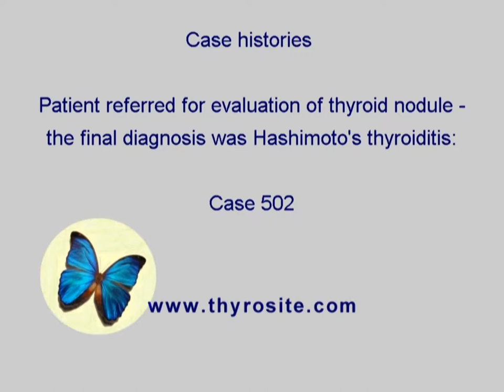Differentiation of thyroid lesions - Case 502